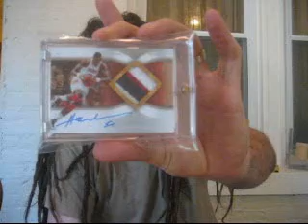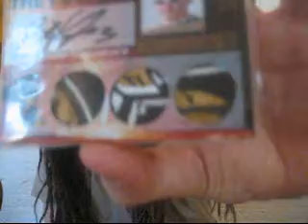Nasty Mail Day,Ripken, Griffey, Olajuwan EXQ, Tubetraders recap.wmv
Thanks Ike, and also thanks to everyone for posting your tubetraders vids
check out the ebay items.